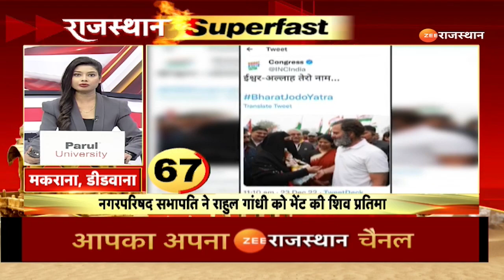Rajasthan Superfast में देखिए प्रदेश के कोने-कोने की खबरें | Village News